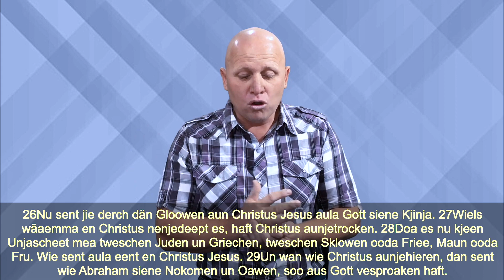LÄWENS KJOAKJ, Jond un Woarheit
Bootschaft Jond un Woarheit David Martens,